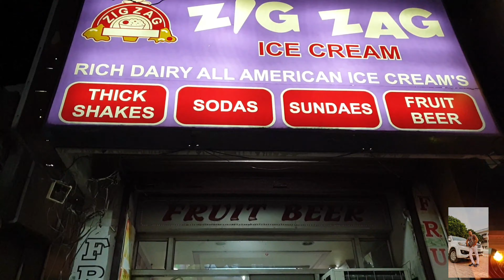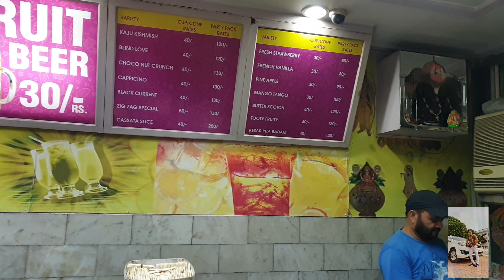JALANDHAR BEST ICE 🧊 CREAM 🍦 PARLOUR (zig zag)love